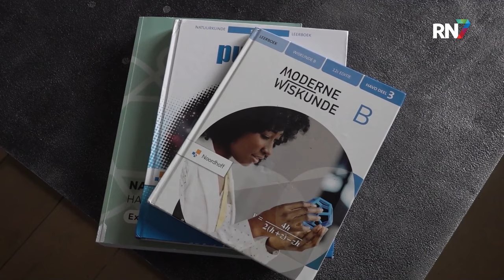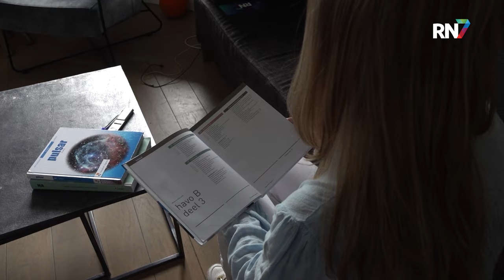Billenknijpen bij de telefoon voor examenuitslag || RN7 REGIONIEUWS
Voor veel middelbare scholieren is het vandaag een hele spannende dag. Één telefoontje, met goed óf slecht nieuws. Zo ook voor Suus uit Beuningen. Zij krijgt vandaag haar eindexamenuitslag.